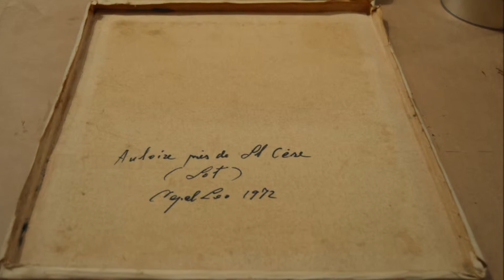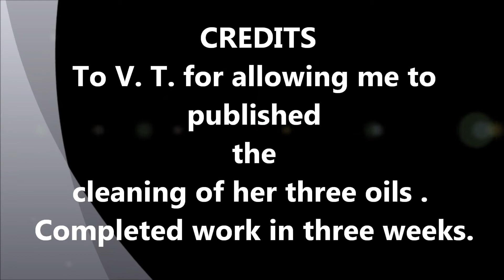3 Oil Paintings, lining & Cleaning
Oil Painting cleaning, lining was done on one of the pieces,This step is very important when an oil painting is loosing paint on the face of the painting.  The Lining compound adheres through the canvas to the paint and joints them gently together. Two of the three painting required new frames.  Cleaning was done, but not a deep cleaning.  Always to be gentle and under clean than over clean.